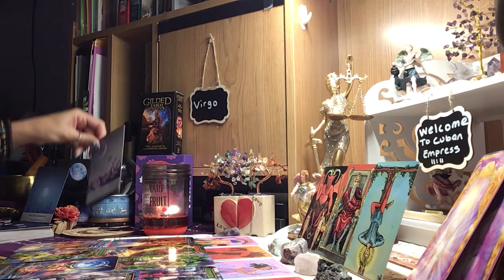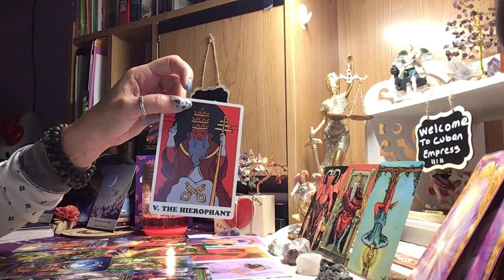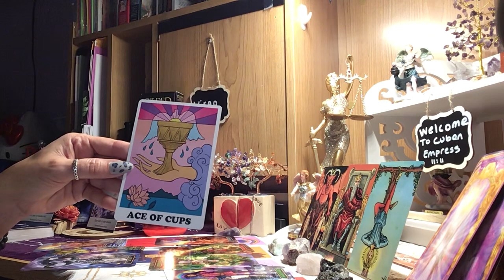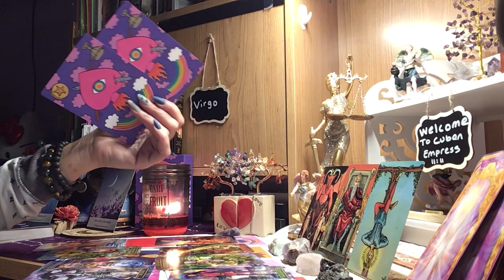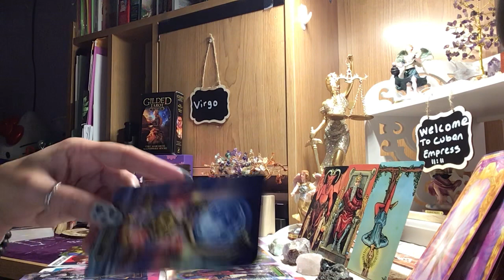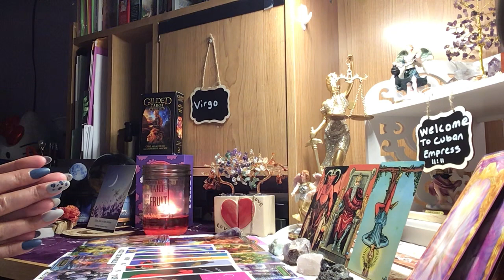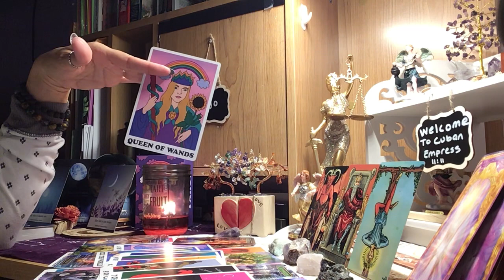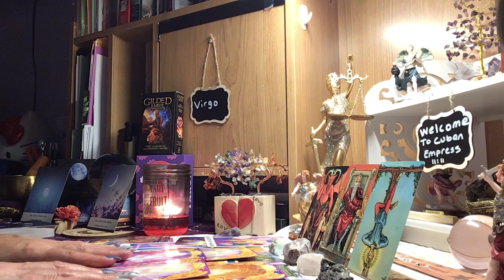Virgo Born in August 💕 End of June ⭐️